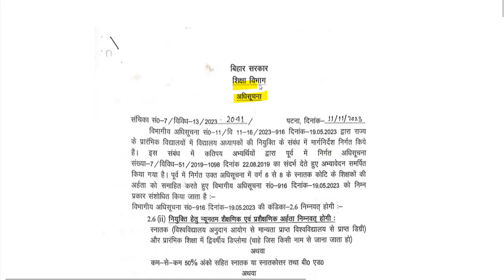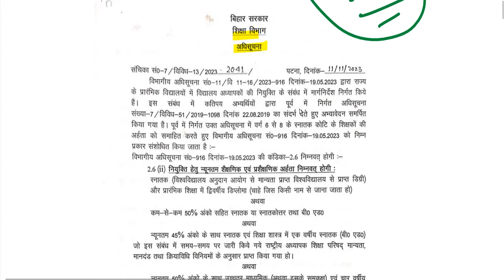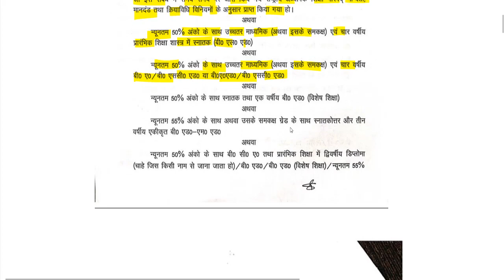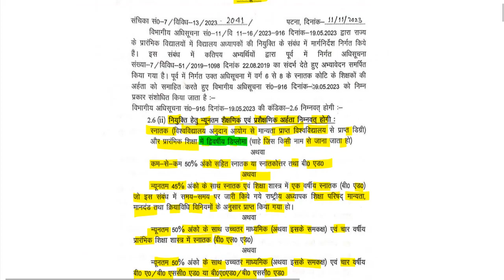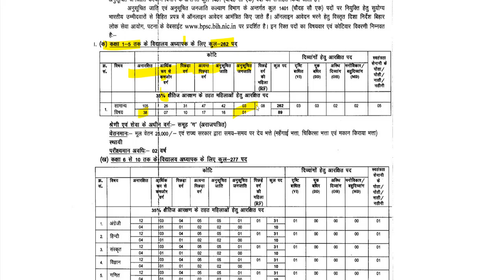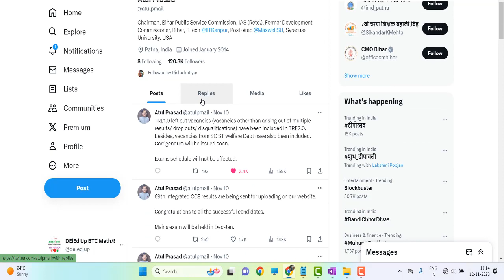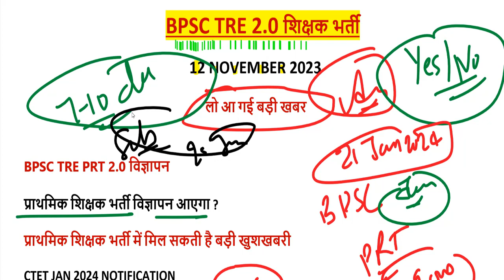BPSC TRE 2.0 50 हजार रिक्तियां बढ़ी | BPSC CTET Appearing मौका | BPSC 2nd Merit List | BPSC TRE news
BPSC TRE NEW TEACHER VACANCY 2023/ bpsc cut off 2023 / bpsc teacher result 2023